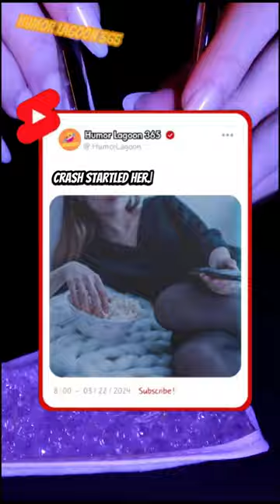A Man? Wearing a Ski Mask.